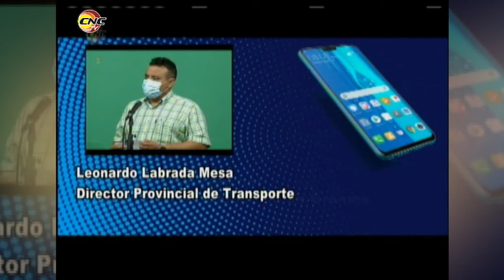Sector de Transporte en Granma adopta nuevas medidas para frenar propagación de Covid-19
Vía telefónica nos comunicamos con Leonardo Labrada Mesa, Director Provincial de Transporte en Granma, para conocer sobre las nuevas medidas que se adoptan en el territorio con el objetivo de frenar la propagación de la Covid-19.